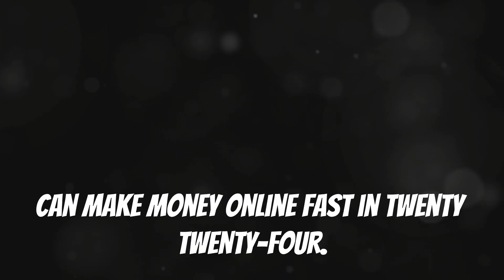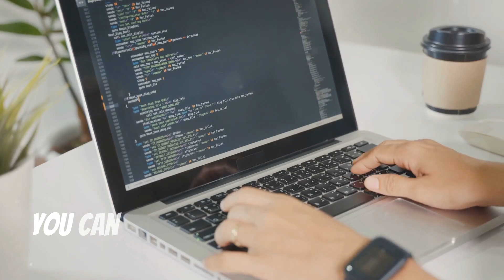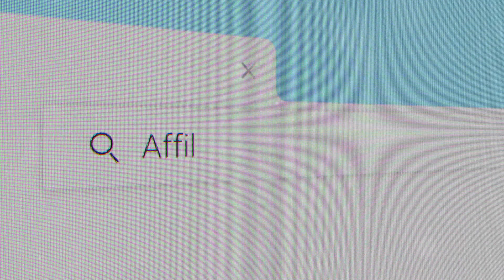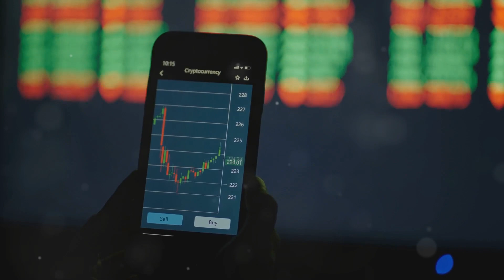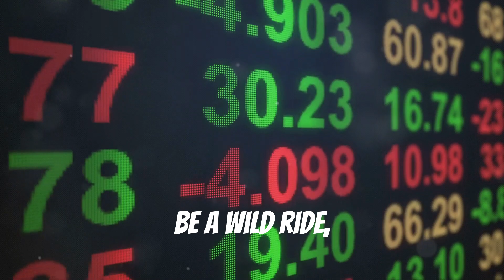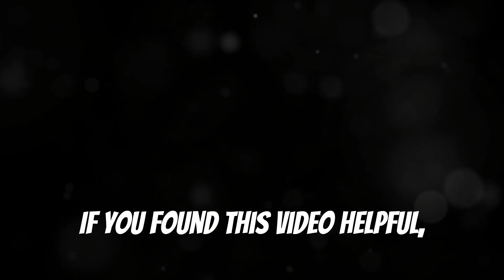6 WAYS YOU CAN MAKE MONEY ONLINE FAST IN 2024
6 WAYS YOU CAN MAKE MONEY ONLINE FAST IN 2024

OUTLINE:

00:00:00 Make Money Online FAST!
00:00:25 Your Ticket to Online Earnings!
00:02:55 Be Your Own Boss!
00:05:52 Earn While You Learn!
00:06:37 Share Your Knowledge, Make Bank!
00:07:26 Ride the Digital Wave!
00:08:13 Help Others, Get Paid!
00:10:35 Start Making Money Online Today!

Thanks for your support of Internet of Business Finance.